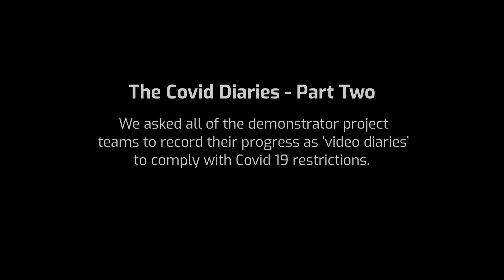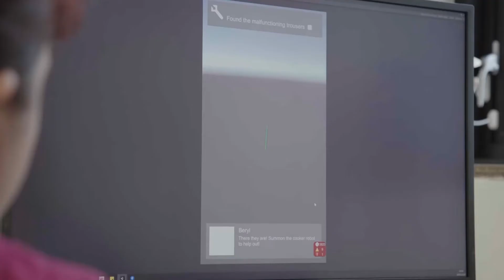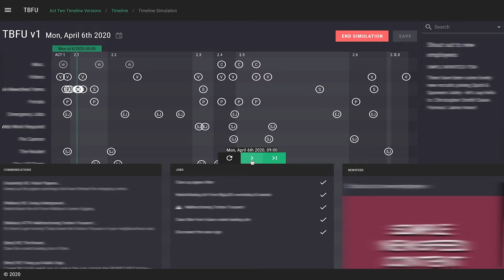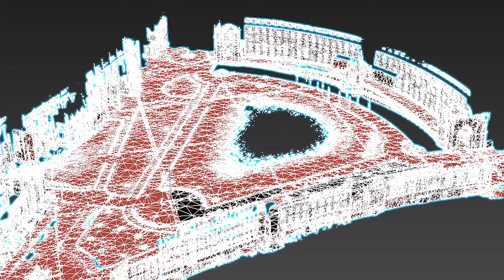THE COVID DIARIES - PART TWO: Fictioneers 'Wallace & Gromit: The Big Fix Up'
In part two of this three part video diary series, Edward Russell (Producer) and Thomas Mahoney (Lead Unity Developer) at Fictioneers, share how they launched augmented and mixed reality experience, Wallace & Gromit: The Big Fix Up. Featuring Aardman Animations’ Wallace & Gromit, users interact with the story as it unfolds.

During the ongoing Covid-19 lockdown, existing Audience of the Future Challenge award-holders continued to develop their projects, albeit within the limits presented by lockdown. The second part of this series reveals how these projects survived and thrived, launching new experiences that adapted to changing audience behaviours in the face of Covid-19.

Project teams found new ways to work, adjusting their projects around the obstacles presented, and then launching new experiences that worked in a Covid world.

All of the demonstrator project teams were asked to record their progress as ‘video diaries’ to comply with Covid 19 restrictions. This is part two of a three part series.